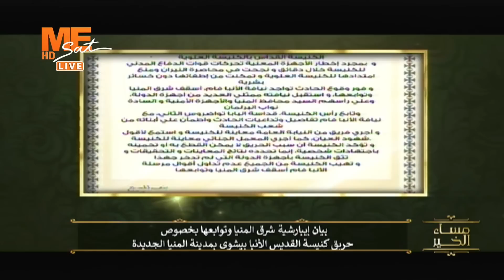نيافة أنبا فام يسرد تفاصيل حادث الحريق بكنيسة القديس أنبا بيشوي بالمنيا الجديدة.